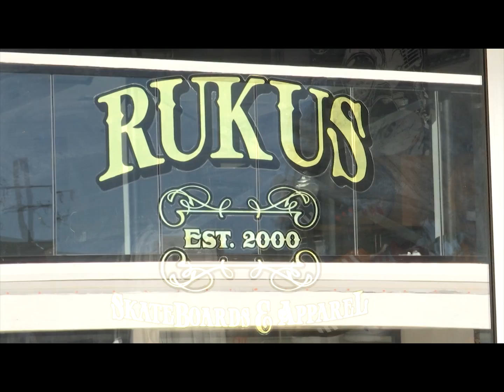Lafayette Downtown Development Authority on Small Business Saturday